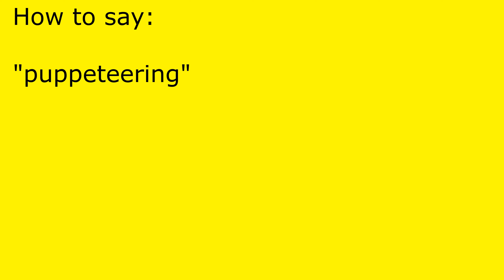How to pronounce puppeteering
puppeteering pronunciation.